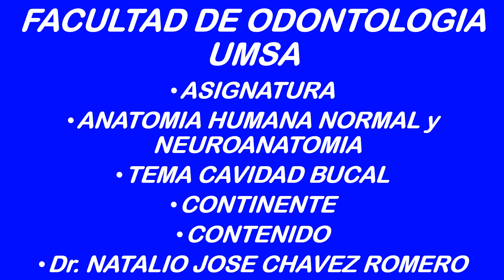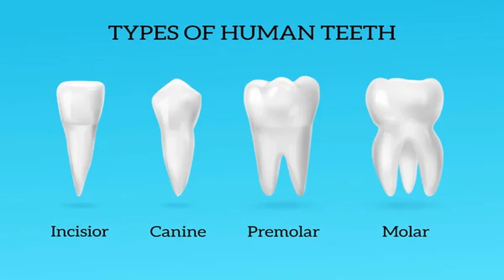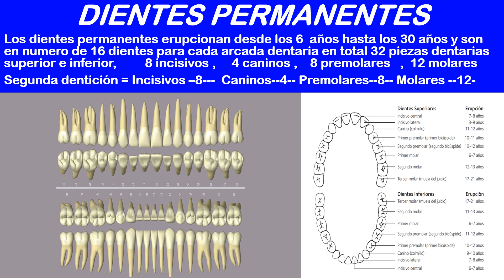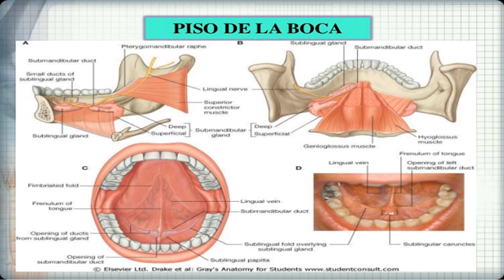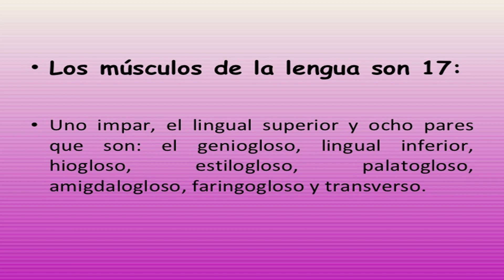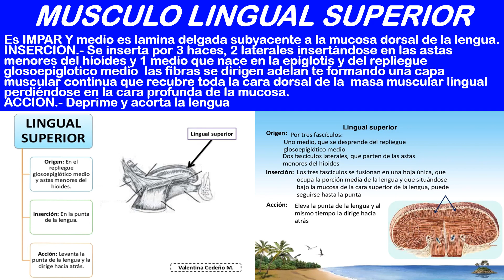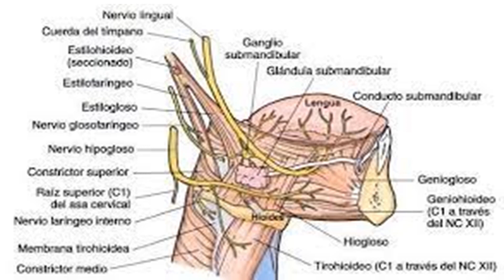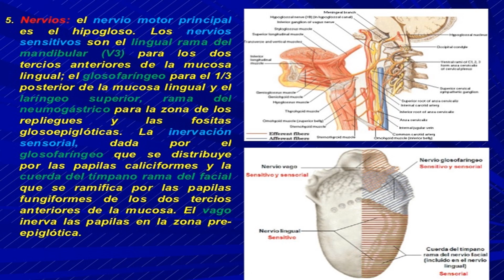CAVIDAD BUCAL 2024 Autoguardado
PREPARACION ACTUALIZADA DE CAVIDAD BUCALK IMPORTANTE PARA LOS ESTUDIANTES DE ODONTOLOGIA